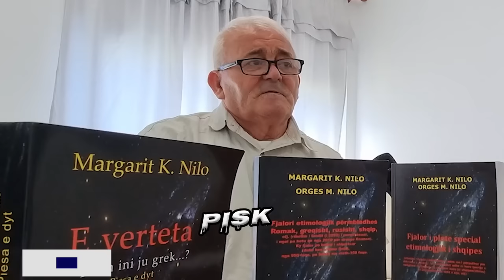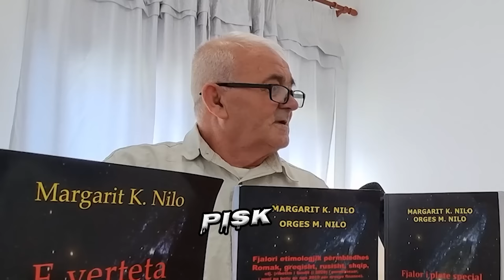Enigmat e gjuhes shqipe marrin fund! Studiuesit drejte zbulimit te madh mbi etimologjine e fjaleve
• Pooka – Kevin Mac...